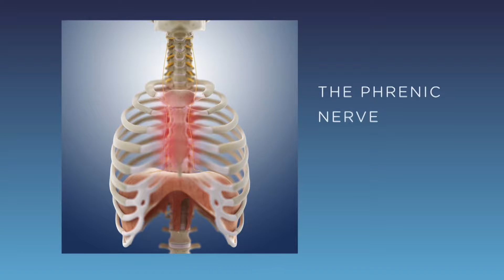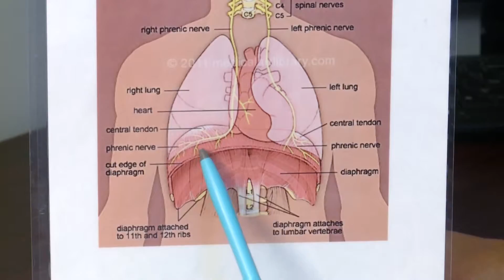DIAPHRAGM PARALYSIS: HITS TWO FRIENDS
It’s often misdiagnosed, and can restrict breathing and reduce lung capacity to that of someone 30 years older. Now a new procedure is treating a debilitating condition called diaphragm paralysis